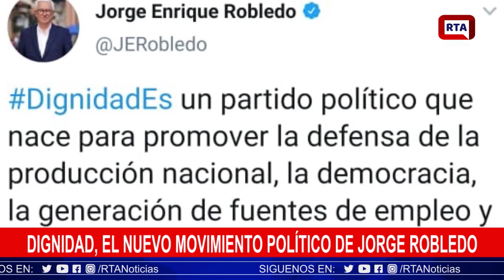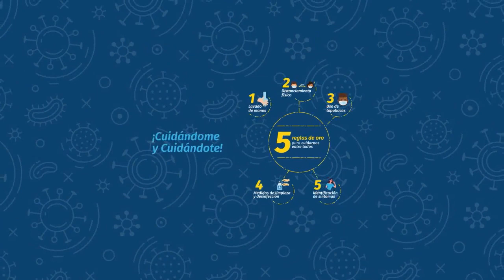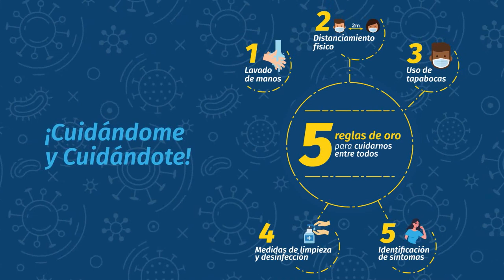RTA NOTICIAS 28 DE OCTUBRE